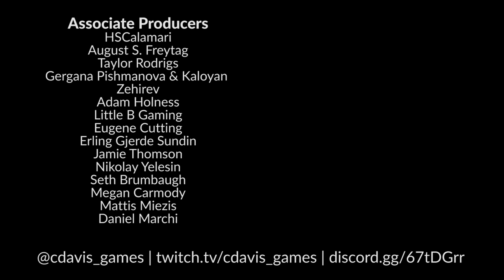ToeJam & Earl: Back in the Groove! Review | A Fond Tribute to a Cult Classic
ToeJam & Earl: Back in the Groove! is the true sequel to ToeJam & Earl from 1991 (the other two don't count). It plays a lot like a modern remake of that underappreciated classic and is just as fun as I remember.

Review copy provided by the publisher. PC version reviewed. Also available on Switch, PS4, and Xbox One.